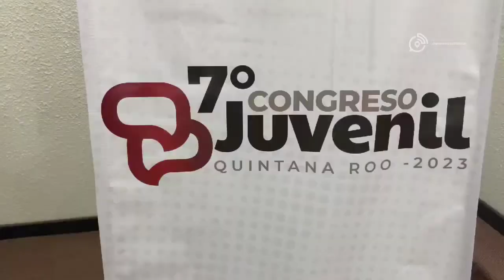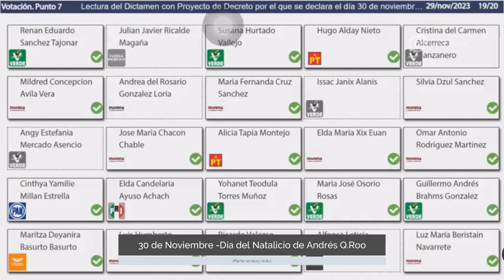Semanario Legislativo (01/diciembre/2023)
Ya está disponible el Semanario Legislativo
Conoce las actividades realizadas durante esta semana por la XVII Legislatura.
Fecha: 1º de diciembre de 2023